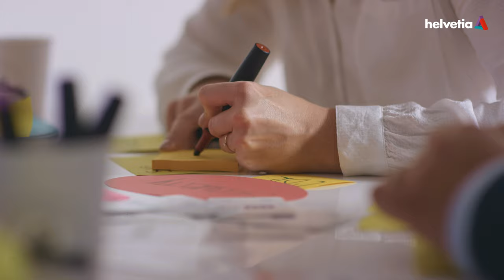Film employeur Helvetia